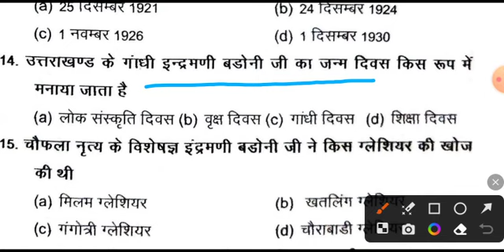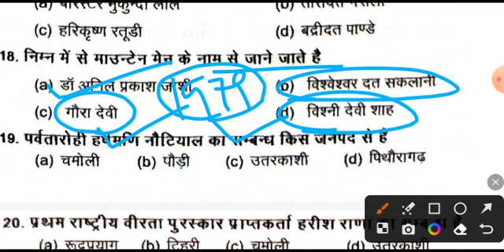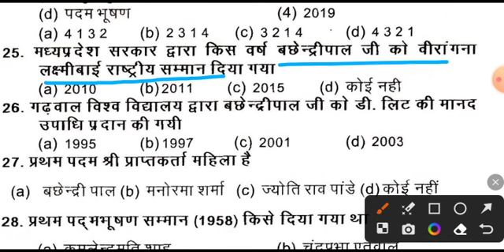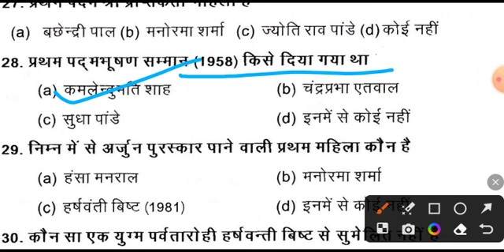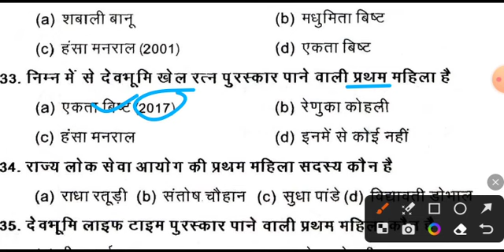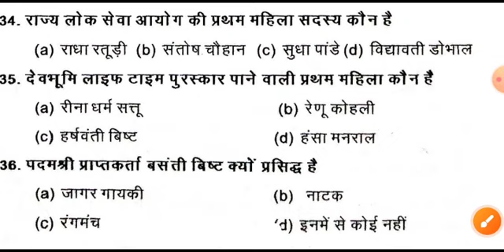उत्तराखंड प्रमुख विभूतियां (महिला) । प्रेक्टिस सेट - 90। वन दरोगा,VDO/VPDO, बन्दी रक्षक,uksssc,ukpsc